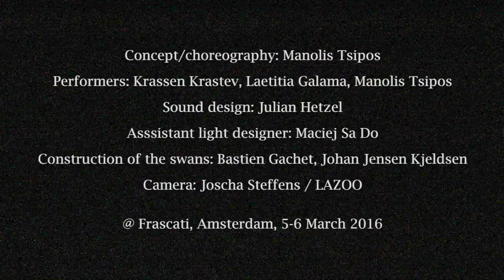Lyricism [2016]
What if objects only existed through the gaze we bestow on them? “Lyricism” invites us to perceive their resonance, explore their representations and open ourselves to their aura. Swan Lake and other classic choreographic objects of the Canon are being seized in a space of ready-made aesthetics and Tupperware culture. With “Lyricism” the whole body of the theatre apparatus is being revisited; a choreographed space that gives birth to physical, emotional and intellectual movement. Following Hyto Steyerl’s thought that the aura and the spirit of every object is directly depended on the amount of necessary work for its creation, “Lyricism” attempts to unlock the poetic conditions inside which this creation takes place. It inaugurates a dialogue between the objects (animals, lake, Tupperware boxes, light, music) in the space, with a choreography executed by one male ballet dancer.

“Lyricism” has premiered on December 5, 2014, in Lausanne, Switzerland, in the context of the annual festival for contemporary performing arts LES URBAINES

Concept/choreography: Manolis Tsipos
Performers: Krassen Krastev, Laetitia Galama, Manolis Tsipos
Sound design: Julian Hetzel
Asssistant light designer: Maciej Sa Do
Construction of the swans: Bastien Gachet, Johan Jensen Kjeldsen
Photos: Joscha Steffens / LAZOO